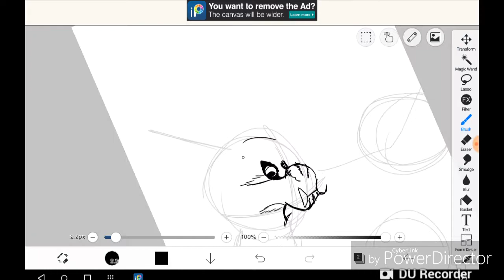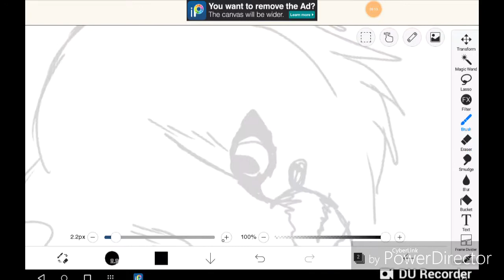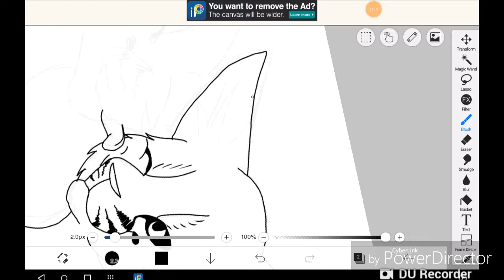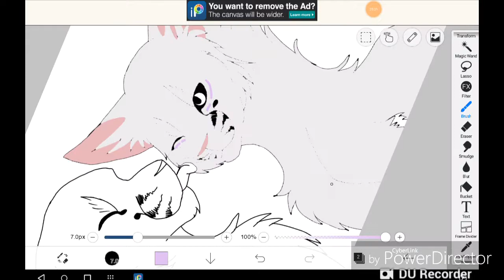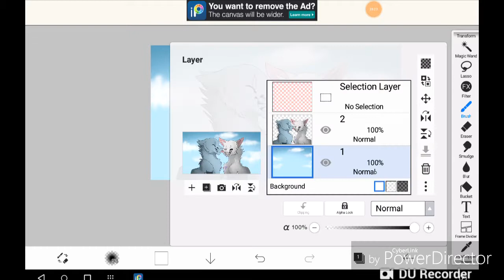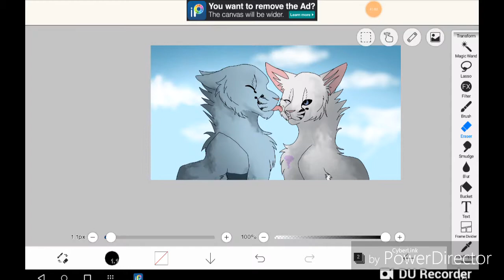Gift for xX echo Xx!!! (Warrior cat oc speed paint )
I hope you like it! Ocs belong to xX echo Xx!! Music is not mine! Art belongs to me! Yes I know my style change. Lol.